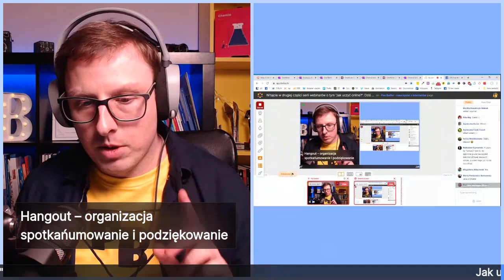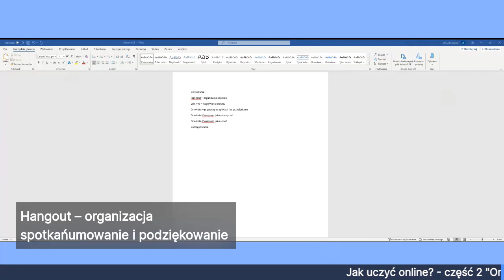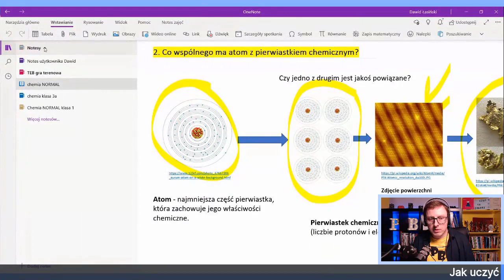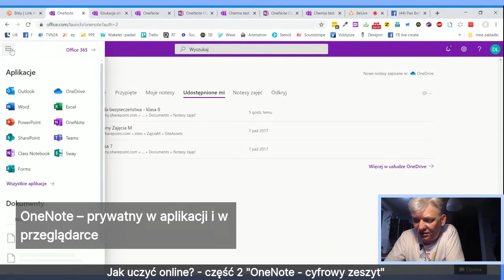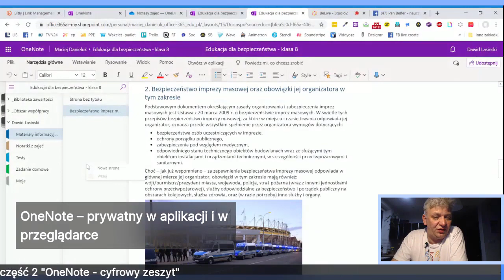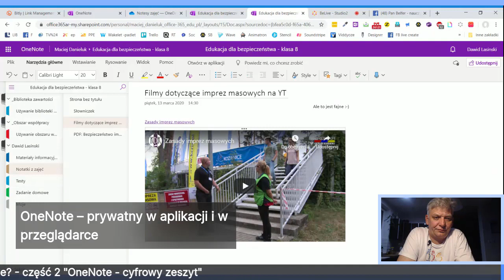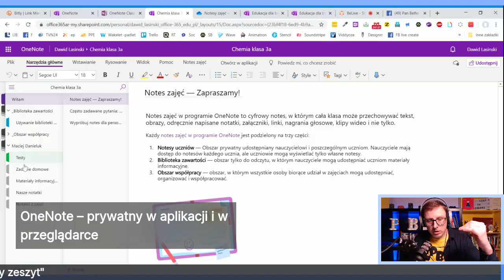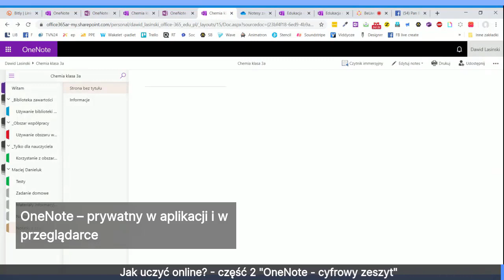OneNote - cyfrowy zeszyt - poradnik dla nauczycieli - TIK w edukacji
Jest to nagranie webinara, który transmitowałem na mojej stronie w serwisie Facebook 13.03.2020, a gościem specjalnym był Maciej Danieluk.

Miłego oglądania i zachęcam do komentowania.